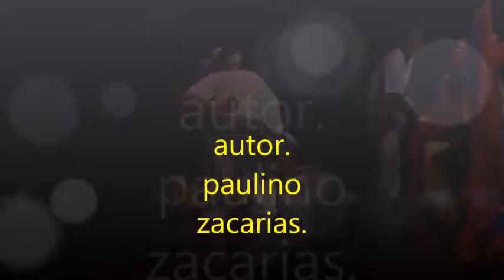baila mi cumbia..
una mas del sr paulino zacarias...